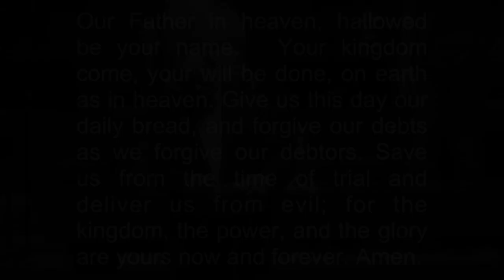Redeeming Love: The Story of Ruth, Part IV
Sunday morning sermon at First Presbyterian Church of El Paso, Texas